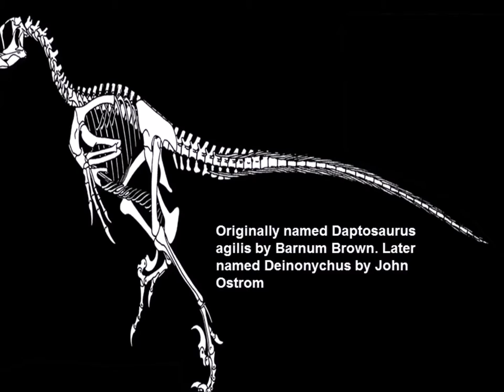Terrible Claw (Deinonychus antirrhopus)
Today ladies and gentlemen we look at my favorite dinosaur Deinonychus. This dinosaur deserves a lot more fame that it currently receives and you shall see why in this video.